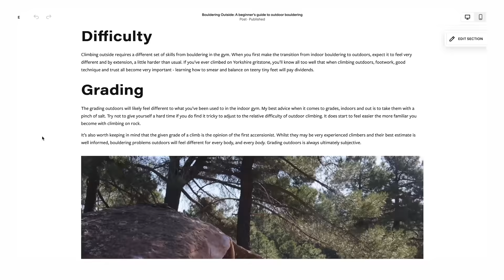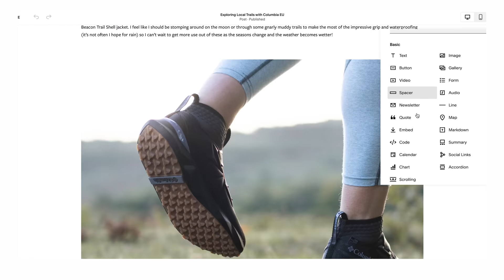Climb my bouldering project with me! V6-V8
In this bouldering project breakdown video, I take you for a session on a V6-V8 boulder at Freeklime in Huddersfield.

Freeklime was a new climbing gym for us and it was a really fun bouldering session. I ended up having a pretty hefty session trying a whole bunch of intermediate projects, but this is the one that got me hooked the most. I hope you enjoy climbing it with me!

Watch my most recent video with a flexibility coach: "Instantly improve your climbing flexibility with a pro"